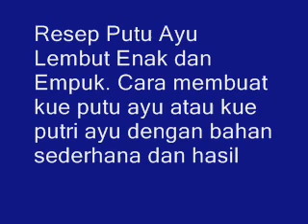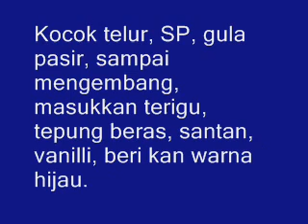Inilah Resep Dan Cara Membuat Putu Ayu Lembut Enak dan Empuk